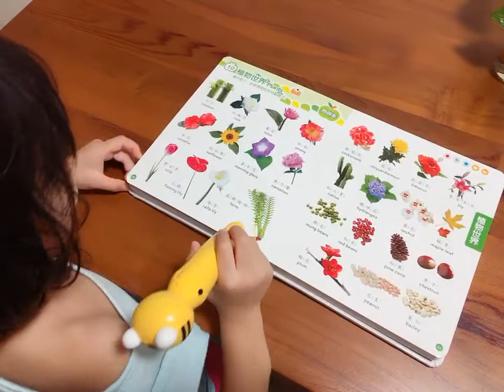認真學習的朵朵！小牛津點讀筆超棒的。